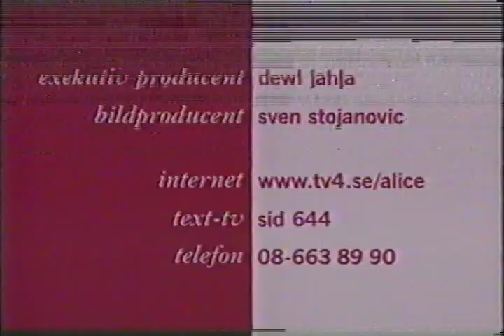Debatt om massinvandring på TV4 våren 1998(OBS: Läs texten!)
Detta sändes på TV4, våren år 1998.

Debatt om invandringspolitiken mellan
Ny Demokratis dåvarande partiledare
Per Anders Gustavsson mot Västerpartiets
Rossana Dinamarca.

Programledare är Alice Bah.

Partiet Ny Demokrati(NyD) försvann nästan
helt efter valet 1998. Detta efter att
bl a Sverigedemokraterna och Sveriges
Pensionärers Intresseparti(SPI) gått starkt
framåt!

Tyvärr saknas det mycket i detta klipp.
Beslutsfattarna på TV4 valde att bjuda in mängder med "antirasister", "multikulti-anhängare" samt invandrare i publiken.

En invandringskritiker i debatt mot...Alla?!
Dessutom var Alice Bah(som klart ses här) som programledare, helt subjektiv mot
Per Anders(?) Helt oseriöst!

Beslutsfattarna på TV4 valde också att
klippa bort de bästa argumenten som Per
Anders hade mot massinvandring.
TV-tittarna ska inte få se någon seriös
opinionsbildare i TV. Framförallt inte
om han har bra argument och är kritisk
till massinvandringspolitiken!

Denna debatt säger en hel del.
TV4 hade iscensatt det hela genom att
bl a bara bjuda in en massa liberaler,
socialister, antirasister
och invandrare.
Hur ofta har man fått se en sådan debatt
på TV? När det väl händer är det sällan
i direktsändning!
Här hade TV4 i efterhand klipp bort
en massa för TV-tittarna.

PS:
Personligen fick jag ett raseriutbrott när jag hörde invandrarkillen med orange skjorta och glasögon.
Hans ord kommer direkt från Mona Sahlin?!

Typ:
 "...- Ingenting är svenskt! Allt kommer från utlandet.." !?